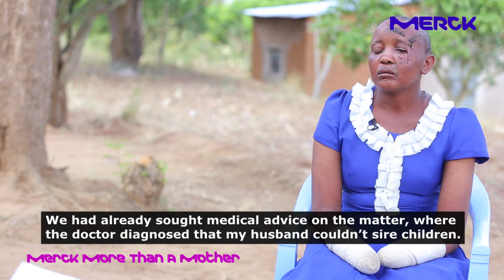Merck More Than A Mother - Jackline Mwende tells us her story of suffering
"Merck More than a Mother" supports Jackline Mwende - a victim of infertility stigma in Kenya. Through "Empowering Berna" Project, Merck aims to empower infertile women economically and socially across Africa.
Merck More than a Mother" initiative will support Jackline Mwende, the recent victim of infertility stigma, throughout the rest of her life after having her hands brutally chopped off for failing to bear children after seven years of marriage. Merck aims to empower infertile women across the continent through access to information, health and change of mind-set through their initiative that was launched in June 2015 - “Merck More than a Mother.”

"Jackline Mwende, a young woman of 27 years from Masii, Machakos County in Kenya had her hands hacked off - not by thieves but by her own husband for failing to conceive, even though he was the one with fertility problems. Her husband told her 'today is your last day'. It is so shocking that someone would go to such an extent to batter his own wife and leave her nearly dead. Infertility should never be a reason to separate, hurt or kill your partner. There are so many options out there available to manage infertility," said Hon. Joyce Lay, Member of Parliament and the ambassador for ‘Merck More than a Mother’ in Kenya.

"Through ‘Empowering Berna’ project, Merck will support Jackline Mwende throughout the rest of her life to empower and enable her to become an independent productive member in society. ‘Merck More than a Mother’ initiative will provide Mwende with a monthly income of $250, then will establish a business for her in which she will be able to generate a sustainable monthly income of not less than $250.

At the same time Merck will provide her with the needed physical and physiological rehabilitation to enable her to support herself and stand on her own two feet despite the challenge of her brutal disability that was caused by the stigma of infertility – even though her husband is the one who was found with the infertility problem, yet she is still the one who bore the devastating consequences of the public stigma associated with it," said Rasha Kelej, Chief Social Officer, Merck Healthcare."Mwende didn't deserve what she went through and especially because her husband is the one who was found with the infertility problem and not her. Society, government and all stakeholders need to continue to join hands with Merck in their campaign to encourage the acceptance of people living with infertility because the stigma associated with infertility puts pressure on them to a point where they do crazy and criminal things. We need to know that it's a shared responsibility, not just for the couple but for the society too," Lay added..

"Jackline Mwende's story is the reason all people should appreciate ‘Merck More than a Mother’ initiative. No sane person should torture a woman for failing to produce children. Men should not think that their failure to be a biological father is due to women's infertility. Why torture a fellow human being and inflict such permanent bodily harm for a fault that could be yours? No amount of justice in the courts of law will bring back Mwende’s arms. Justice will only prevail if Mwende’s case marks a turning point in society that appreciates one fact- "that women are women irrespective of their ability to bear children- they need to be respected," emphasized Hon. Sarah Opendi, Uganda Minister of State of Health and the Uganda ambassador of ‘Merck More than a Mother’."This terrible violence Mwende suffered has emphasized the significance of ‘Merck More than a Mother’ initiative for Africa. ‘Merck More than a Mother’ will continue working closely with partners to create a culture shift and to empower infertile women economically and socially through "Empowering Berna" Project to ensure no other woman in Africa should ever go through such violence, humiliation or misery again," Rasha Kelej emphasized.